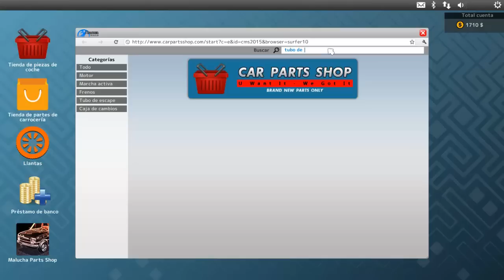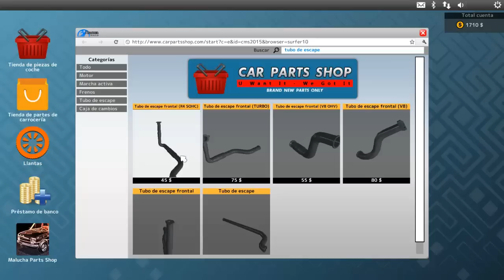Car Mechanic Simulator 2015 - #1 Comenzamos | Gameplay Español